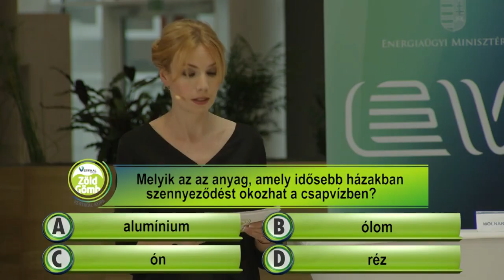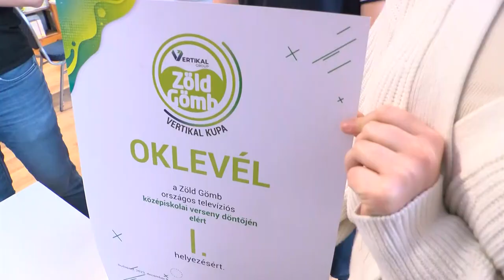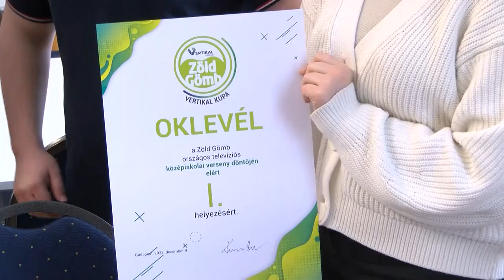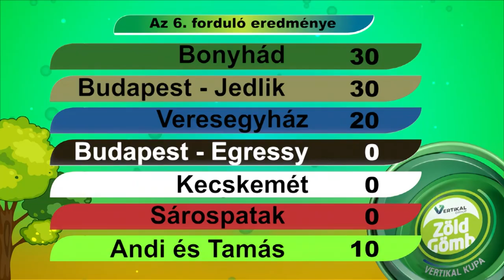Zöld Gömb - Bonyhádi diákok bizonyítottak a televíziós kvízjátékon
A Budapesten forgatott, Zöld Gömb elnevezésű vetélkedőn vett részt még decemberben a bonyhádi Evangélikus Gimnázium négy diákja.